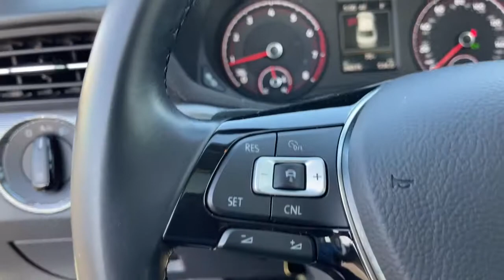2020 Volkswagen Passat Columbus, London, Springfield, Hilliard, Dublin, OH PCT010209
Pure White Used 2020 Volkswagen Passat available in Columbus, Ohio at Mark Wahlberg Chevrolet. Servicing the London, Springfield, Hilliard, Dublin, OH area.
2020 Volkswagen Passat 2.0T R-Line - Stock#: PCT010209 - VIN#: 1VWMA7A38LC010209

CARFAX One-Owner. Clean CARFAX. Titan Black w/Perforated V-Tex Leatherette Seating Surfaces.brbrbrVolkswagen Passat 2020 White 4D Sedan 2.0L I4 TSI TurbochargedbrbrbrPURE PRICED FOR A QUICK SALE! All vehicles come with a complete safety inspection, full detail, 1 FREE OIL CHANGE, free 100 point inspection, FREE TANK OF GAS with delivery of this vehicle. Price does not include tax, title, and license or dealer fee. Vehicle located at Mark Wahlberg Chevrolet. INTERESTED, BUT NOT READY YET? That is okay... we never want to rush you at Mark Wahlberg Chevrolet. SAVE THIS VEHICLE to your MyAutoTrader. You will be updated of any future price savings and specials. It is real simple... Click SAVE THIS CAR above the main vehicle photo on the right or look for the star. SIGNING UP IS FREE: At the top right corner of this page, LOOK for the MyAutoTrader logo. Click SIGN UP and you are in...YOU CAN THANK US LATER, BY BUYING YOUR NEXT VEHICLE AT MARK WAHLBERG CHEVROLET!